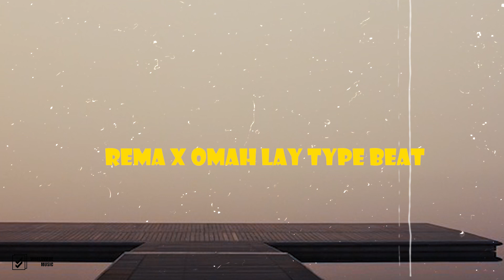[FREE] Rema X Omah Lay X Joeboy Type Beat " California Breeze " Afrobeat Instrumental 2024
prod by Kobby Worldwide

afrobeat instrumental
[Free]
dancehall
rnb
Afrobeat
remaType Beat
Rema Type Beat
Rema